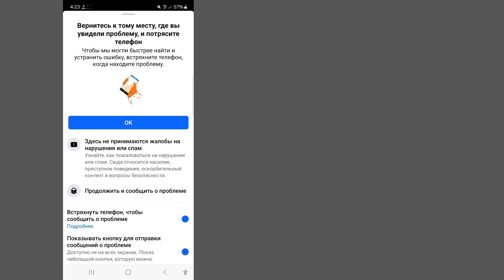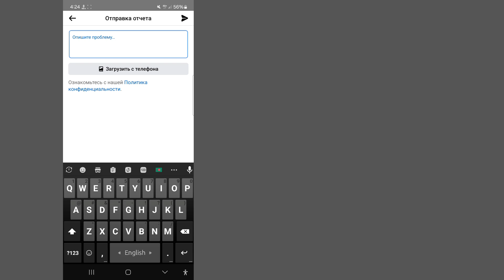Как исправить не отображаемое событие в жизни Facebook (2024)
Если у вас есть вопросы, пожалуйста, оставьте комментарий ниже.